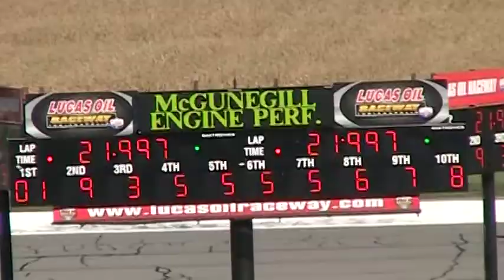Travis Braden 2014 Highlights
A review showing various clips of 2 time and most recent ARCA/CRA Super Series champion Travis Braden racing in the series throughout the 2014 season.